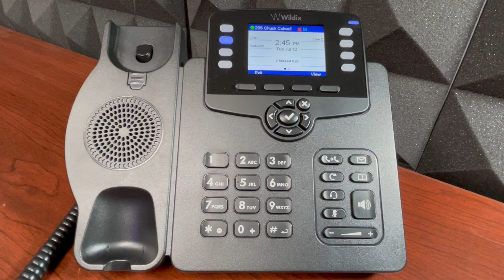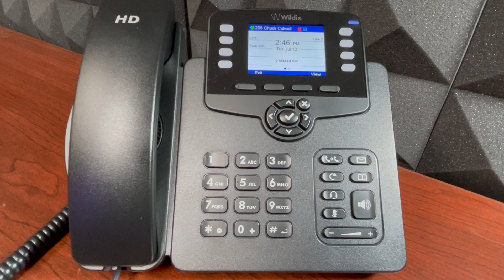How To Use Call Park Feature - WorkForce Phone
How to Park & Retrieve a call using your Wildix Workforce Phone